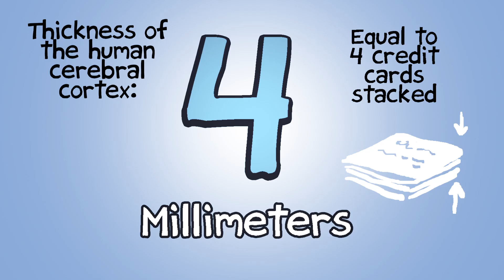Your Brain is Amazing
How fast do thoughts travel? Who's got the biggest brain in nature? How many neurons are you toting around? Just a few mind-blowing facts about your mind.

Can't watch now?

by Dwayne Godwin, Jorge Cham, and Meg Rosenburg